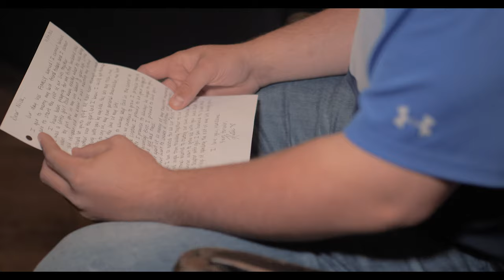Katie and Nick's Wedding Film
Here at ForeverFilmsWedding, we strive to produce high-quality wedding videos for those looking for a more personalized approach and experience.

Equipment:
Panasonic GH5
Panasonic GH5s
Panasonic G9
Sigma 18mm-35mm F/1.8 Art
Sigma 50mm-100mm F1.8 Art
Metabones Speedbooster Ultra .71
Sigma 16mm F/1.4 Contemporary
Sigma 30mm F1.4 Contemporary
Sigma 56mm F1.4 Contemporary
Lumix Leica 42.5 F/1.2 Nocticron
Tascam DR-10L